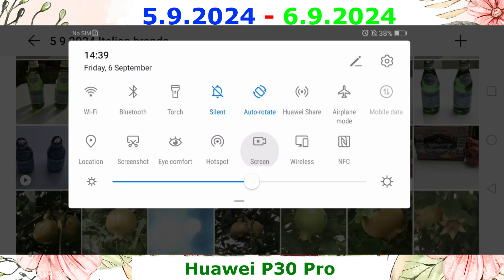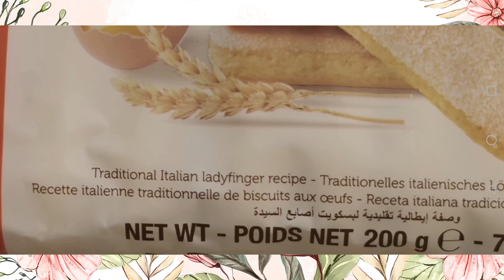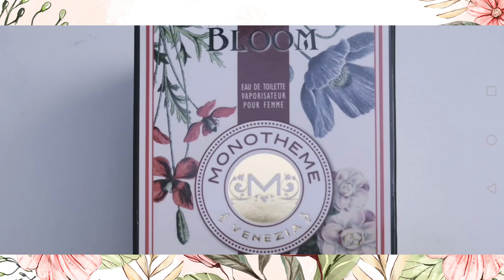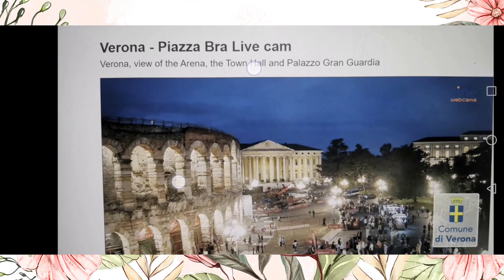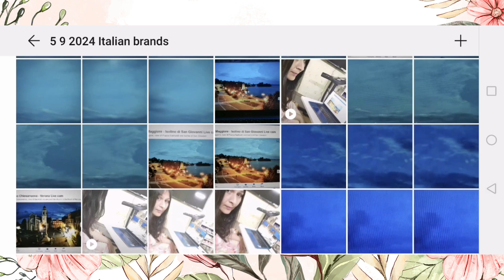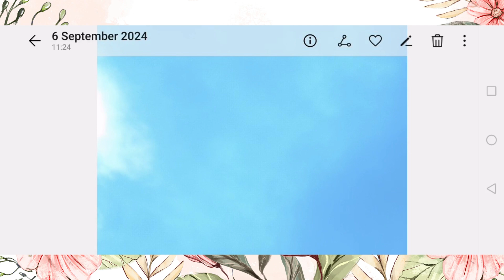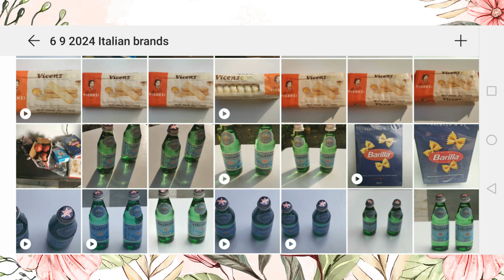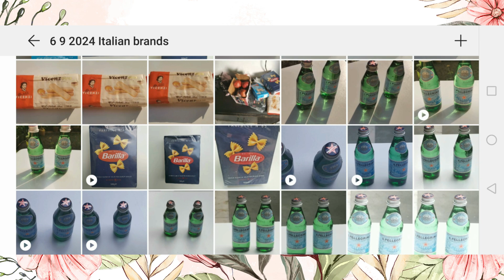5 9 2024 6 9 2024. ITALY BRANDS.